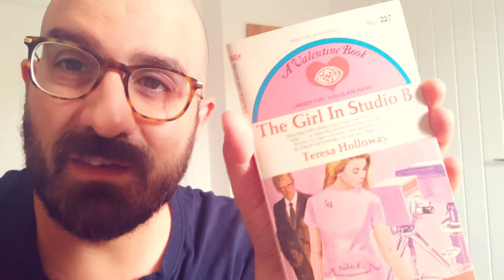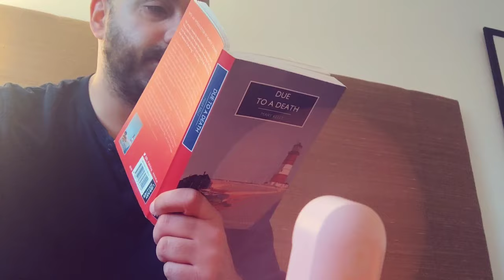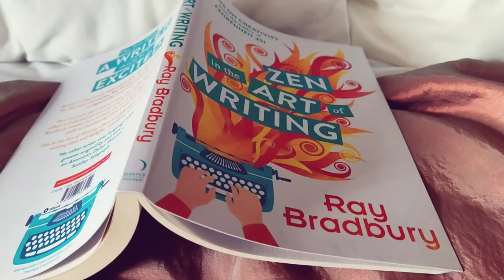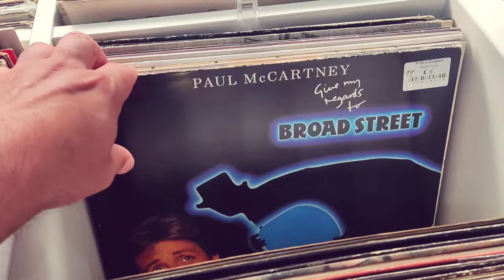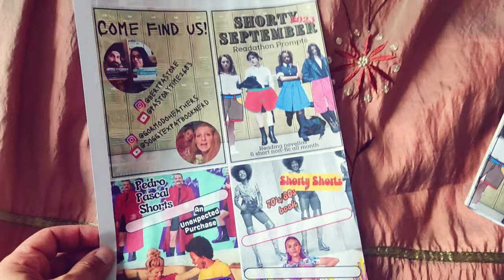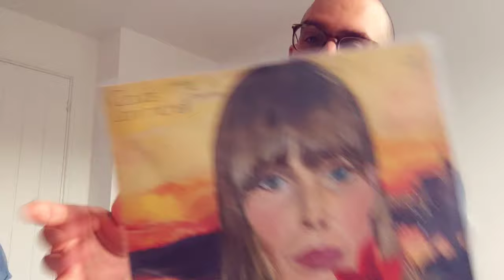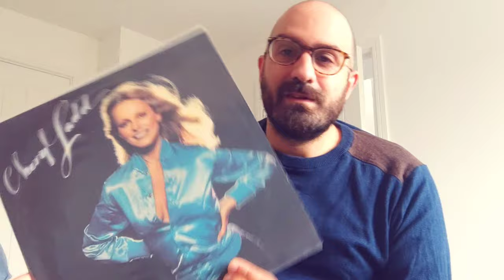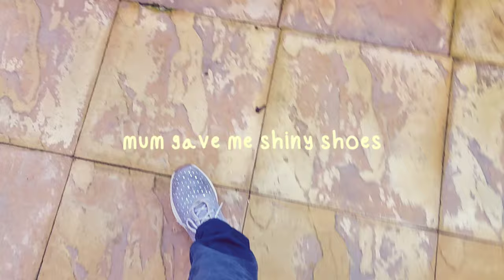Vlog! Bert goes home 🏡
Ray Bradbury